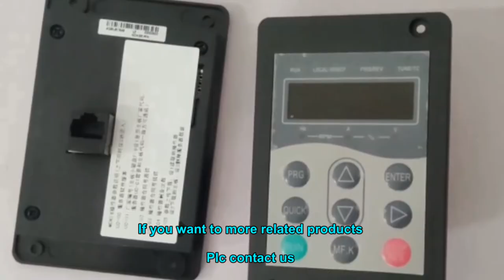How much is Monarch Elevator Test Tool MDKE6-WN？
Monarch Elevator Test Tool MDKE6-WN
Professional Supplier of Elevators Parts. We can provide you with the products you want at the best price